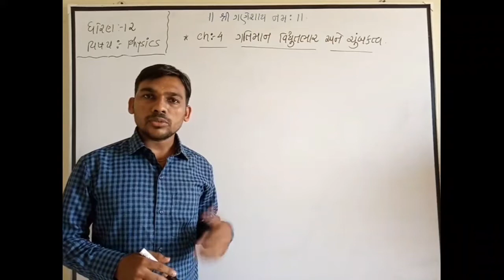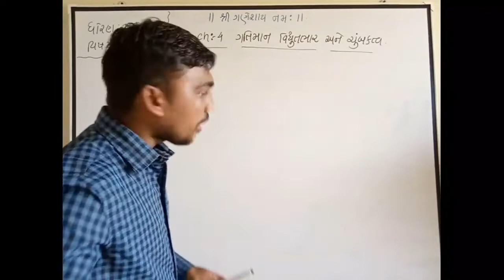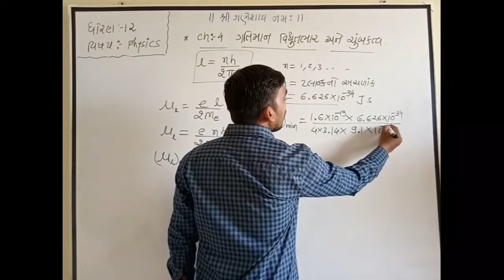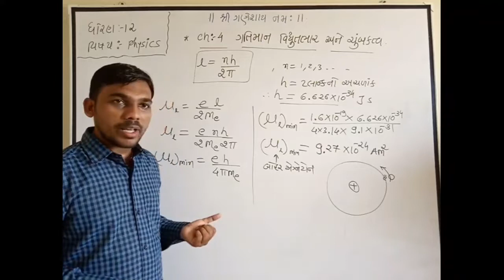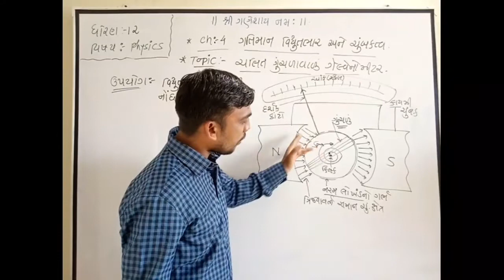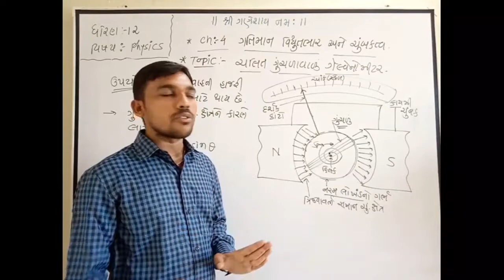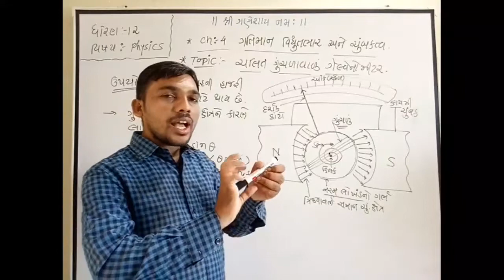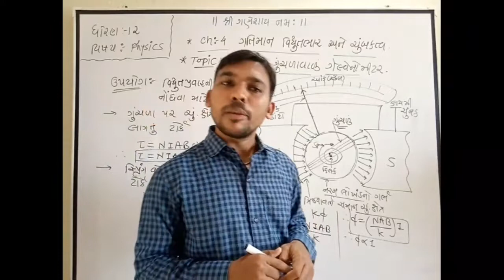PHYSICS, STD 12,CH-04 (Lecture 18)